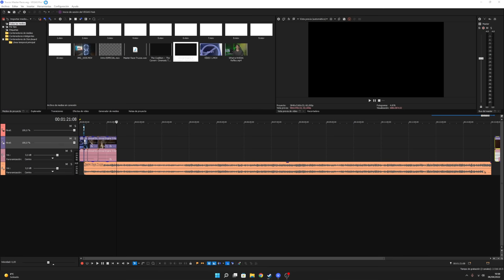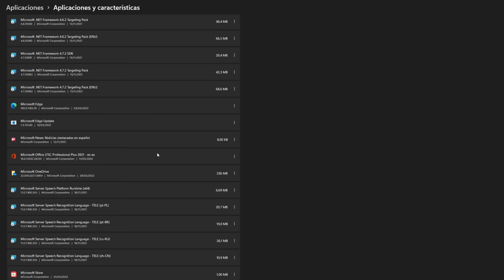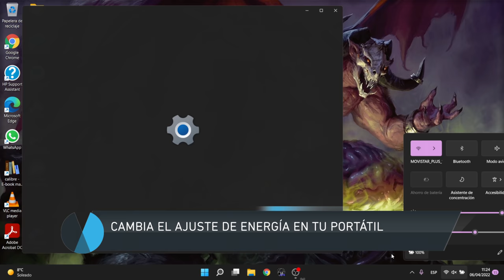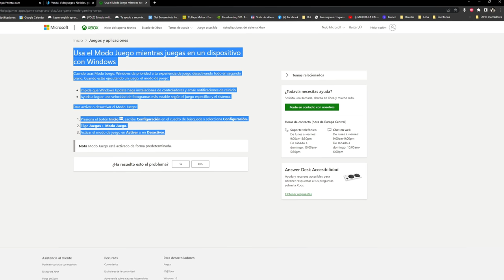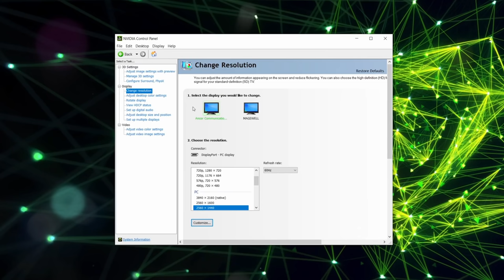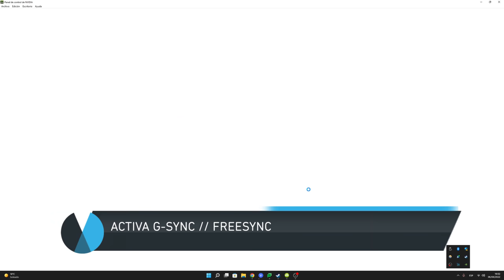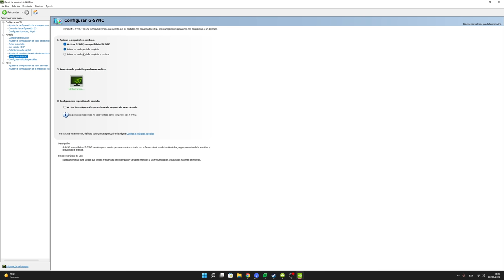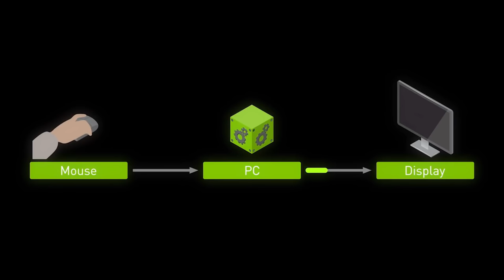10 TRUCOS para MEJORAR los GRÁFICOS y RENDIMIENTO de tus JUEGOS en PC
Te ofrecemos en este TUTORIAL 10 trucos y consejos para que mejores los gráficos y rendimiento de tus juegos en PC, ya que tengas un ordenador austero o uno master race. Si conoces otros consejos déjalos en los comentarios, ¡gracias! Para estar al tanto de toda la información del mundo de los videojuegos visita